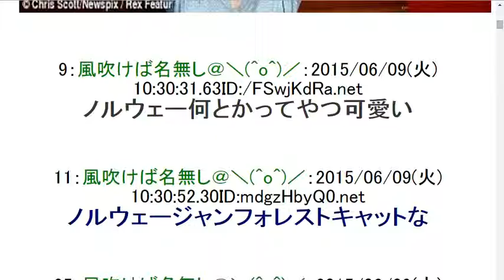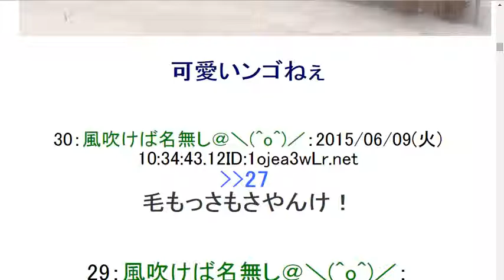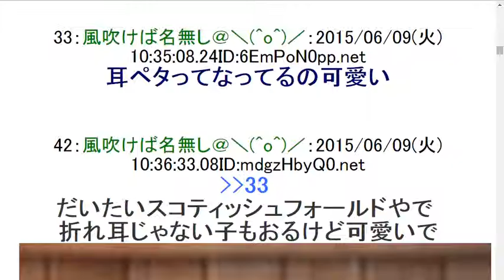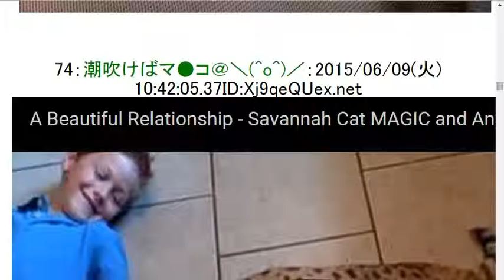2ch【画像】一番かわいい猫の種類ｗｗｗｗｗｗｗｗｗｗｗｗｗ